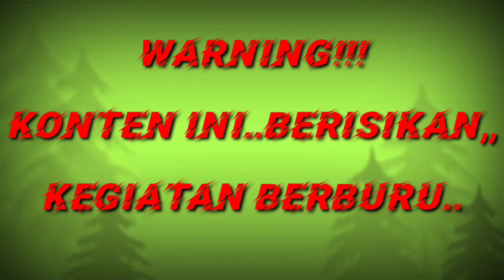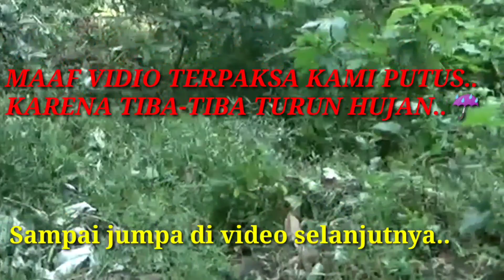berburu biawak pohon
berburu adalah salah satu kegiatan olahraga..